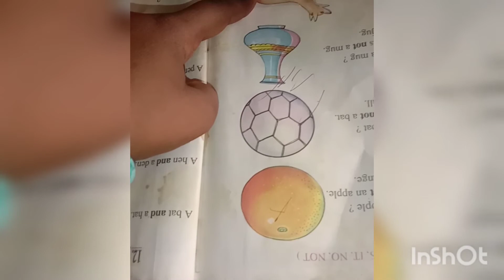4.4 baby activity 😉😉